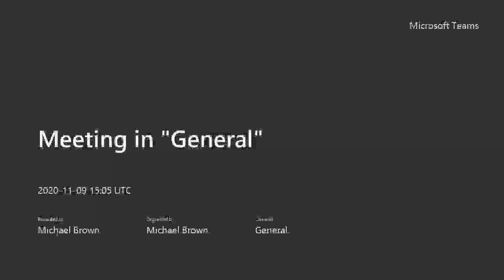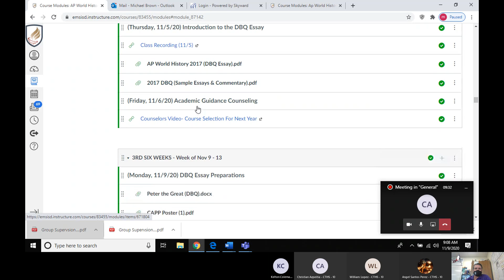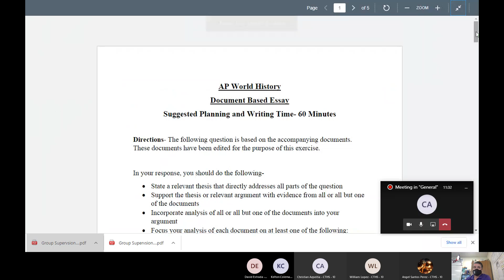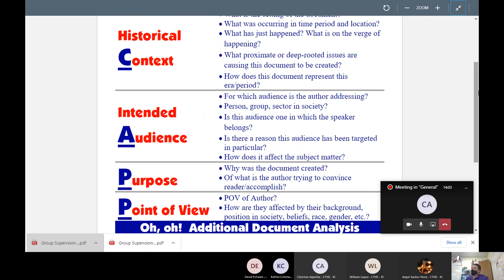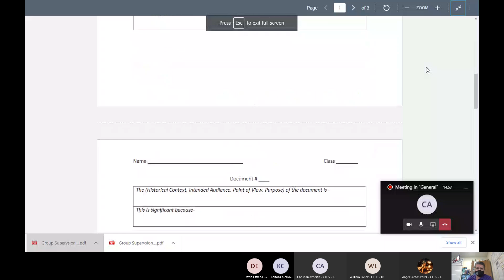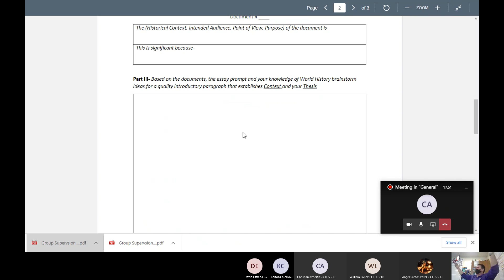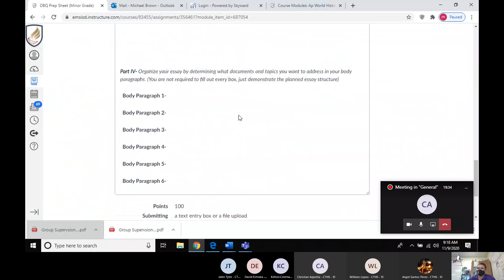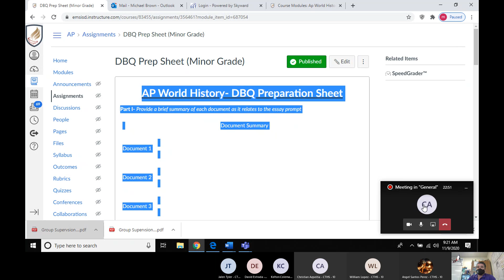Class Recording 11/9